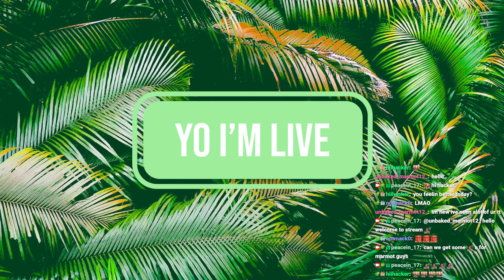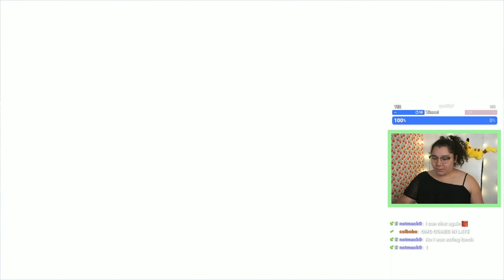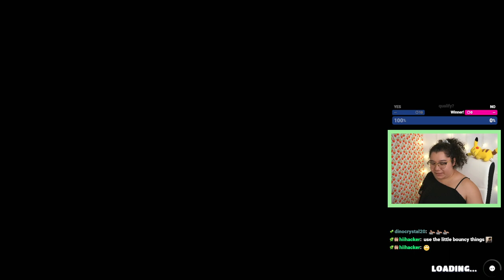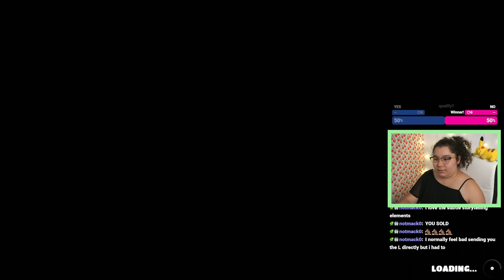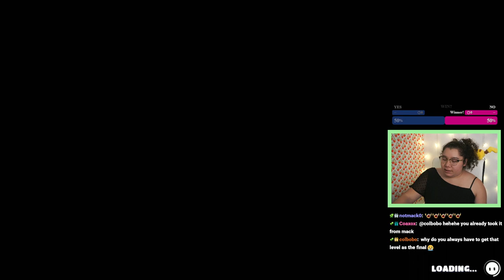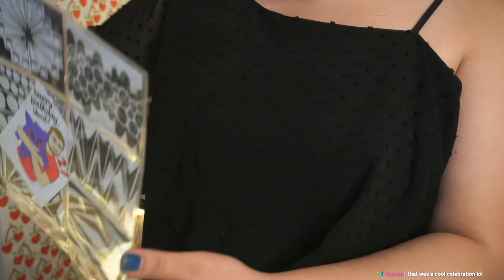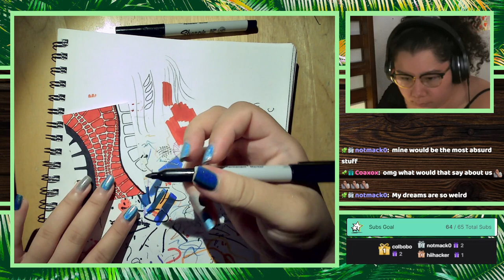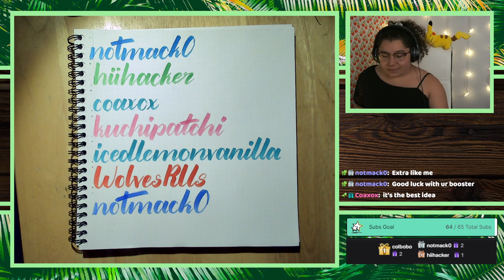9/7/22 RUNNIN ON FUMES! ALL DONOS/BITS MAKE ME RESPAWN! - Fall Guys, Sketch Card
Time Stamps
00:00:00 Starting Soon
00:05:20 Intro
00:12:00 Fall Guys
02:09:35 Sketch Card
03:03:00 Thanking Subs Calligraphy